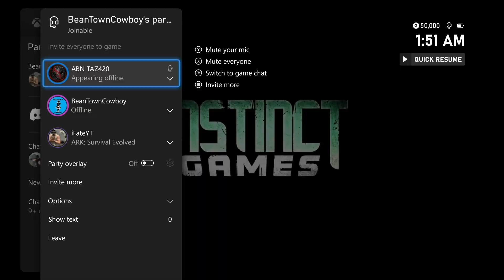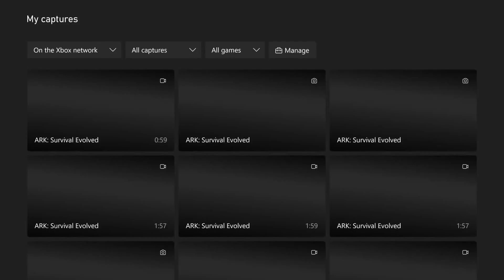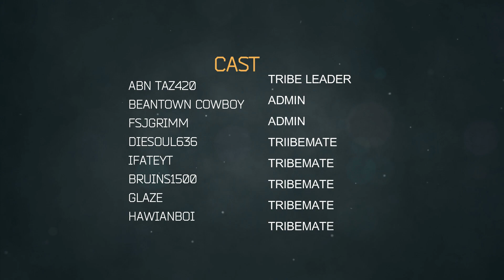ARK LEAVE IT TO FATE ABN STILL AROUND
THE START OF THE ABN GAMING NETWORK BEGINS TODAY